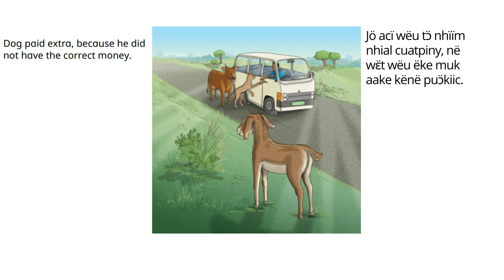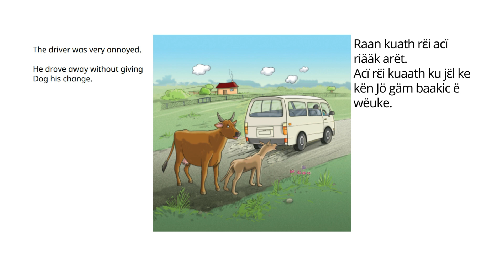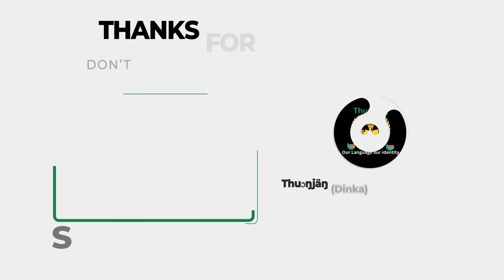Goat, Dog and Cow- Thɔ̈k, Jö ku Weŋ | Thuɔŋjäŋ| Dinka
Goat, Dog and Cow – English | Have you ever wondered why dogs run after cars, goats run away from them, and cows never be bother?
This story is translated and read in Thuɔŋjäŋ on Thuɔŋjäŋ (Dinka) Language Online - YouTube
 This channel is an online platform created to teach Thuɔŋjäŋ (Dinka) through; online classes, reading of Jiɛ̈ɛ̈ŋ’s short stories, folktales, folklores, poems, proverbs, young learners’ animated contents and more importantly promoting Early Literacy in Thuɔŋjäŋ (Dinka) language.
The Dinka people (Jiɛ̈ɛ̈ŋ) are a Nilotic ethnic group native to South Sudan with a sizable diaspora population abroad. Linguists divide Dinka into five dialect clusters, but the most comprehensive subdivisions are based on the geographical location of the Jiɛ̈ɛ̈ŋ (Dinkas) people: 1. North-eastern Jiɛ̈ɛ̈ŋ (Dinka): Abiliaŋ, ŋɔŋ Lual-Yak, Doŋjɔl, Luäc, Ageer, Rut, and Thoi 2. North-western Jiɛ̈ɛ̈ŋ (Dinka): Panaruu, ŋɔŋ Deŋ-Kuɔl, Paweny, and Alɔɔr 3. South Central Jiɛ̈ɛ̈ŋ (Dinka) : Aliab, Agaar, Atuɔ̈t, Ciëc and Gɔ̈k. 4. South-eastern Jiɛ̈ɛ̈ŋ (Dinka) : Twïc, Bor, Hɔ̈l, and Nyarweŋ 5. South-western Jiɛ̈ɛ̈ŋ (Dinka) : Twïc, Aguɔk, Apuk, Awan, Kuac, Abiëm, Rek, Lɔu, Luäc, Malual, Paliët, and Paliëupiny. The name Dinka (Jiɛ̈ɛ̈ŋ, Muɔny-Jäŋ). The people call themselves Jiɛ̈ɛ̈ŋ or Muɔnyjäŋ.
The Nuer call them ‘Jiang’; Shilluk call them ‘Jango’; northern Sudanese, the Arabs and Equatorians call them Jiengge; All stemming from Jiɛ̈ɛ̈ŋ (Jieng). The Dinka people’s autonym of their language is Thuɔŋjäŋ, meaning the language of the people, according to Muller (1877a: 48). The term Dinka which is now referred as people and a language was encountered and given its now-common name by foreigners, i.e. Arabs, Turks, European missionaries, and colonizers, who all came from the North. Due to lack of a standardized orthography, several different spellings of the name of the Dinka people [are] found in the literature, for example: Jäŋ, Jeŋ, Jiëŋ, Jaŋ or Jiëëŋ (Muller above).
As majority of Jiɛ̈ɛ̈ŋ (Dinka) people don’t read and write Thuɔŋjäŋ this channel is designed to promote literacy in Thuɔŋjäŋ language. Piöcku ëë thoŋda (Let’s learn our language) and piööcku thoŋda (let’s teach our language).